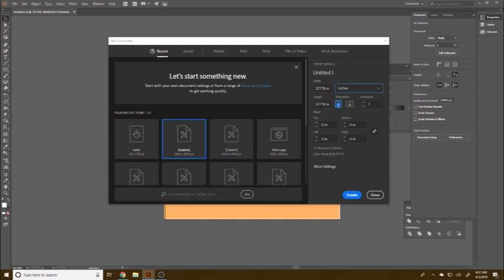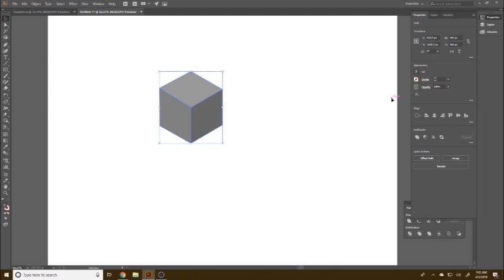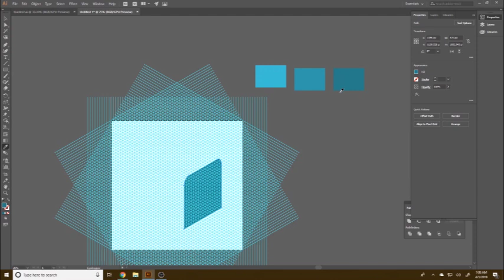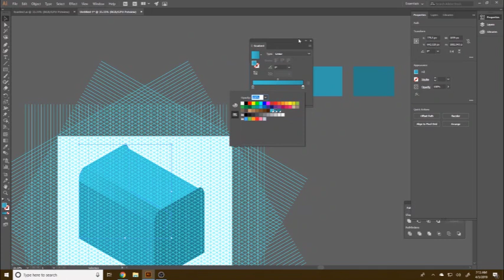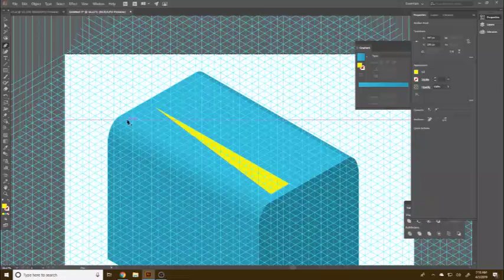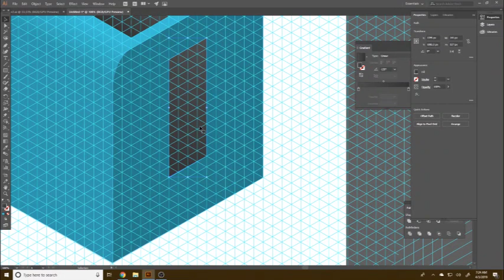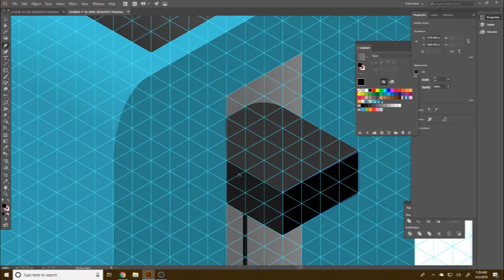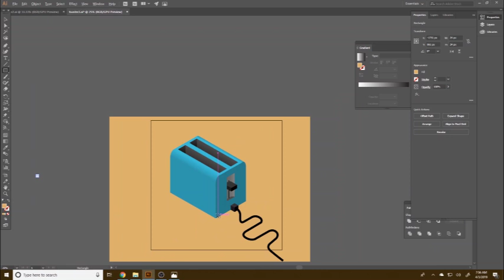isometric toaster instructions